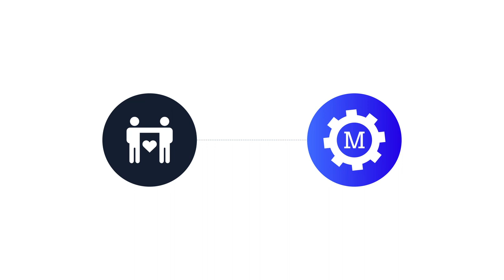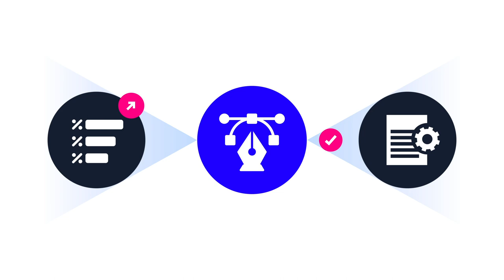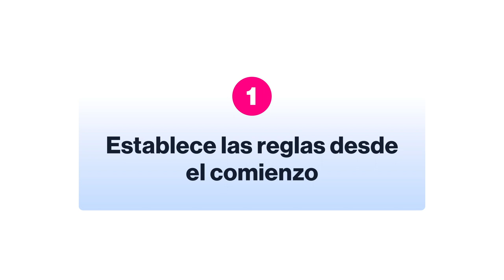¿Cómo ESTABLECER LÍMITES con nuestros CLIENTES?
Establecer una buena relación con nuestros clientes depende de diversos factores. Uno de ellos, radica en las reglas que establecemos para que el proceso llegue al mejor resultado posible. ¿Pero cómo podemos dialogar con nuestro cliente para asegurarnos de que estas reglas queden claras? ¿Cuándo podemos decirle “no” a la solicitud de un cliente? ¿Y cómo hacerlo sin que eso nos haga ver poco profesionales?

Dirección General: Roger Lara
Redacción: Daniel Zúñiga
Diseño: Dayana Gomero
Animación: Daniel Zúñiga